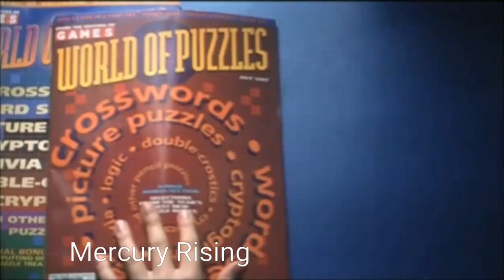Bruce Willis | TOP 10 BEST MOVIES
Bruce Willis top 10 best movies performances filme beste die film